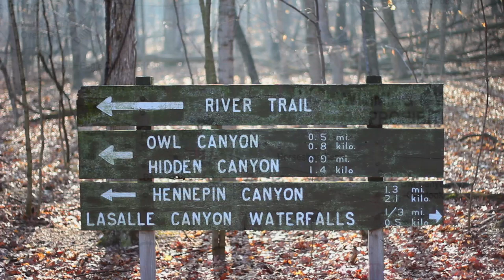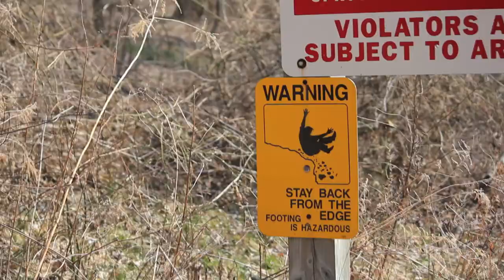Starved Rock Documentary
This is a Documentary on Starved Rock State Park located in Utica, Illinois. I made this film for a class that I took my freshman year of college. Please leave some feedback, as it is very helpful to hear back from people.

Shot on the Canon Rebel T2i using the kit lens, the 50mm f1.8, and a couple other lenses for a few shots.